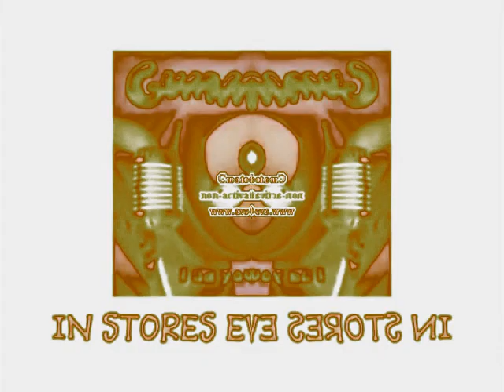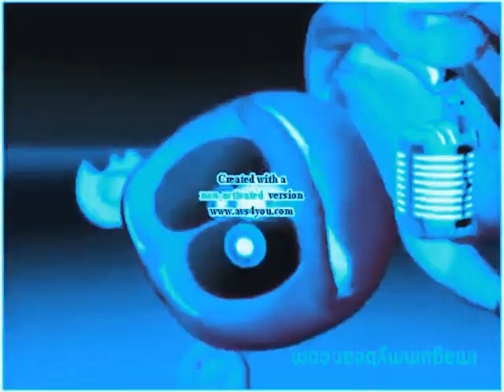Klaskyklaskyklaskyklasky Gummy Bear in G Major Squared Effects Preview 2 Effects